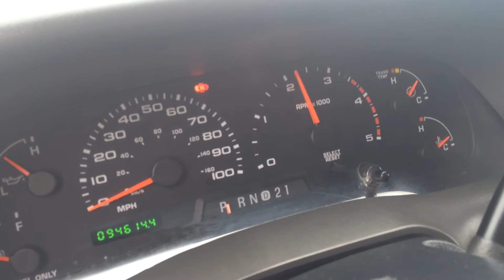2002 FORD F250 CREW XLT 4X4 **94K MILES** 7.3 POWERSTROKE TURBO DIESEL